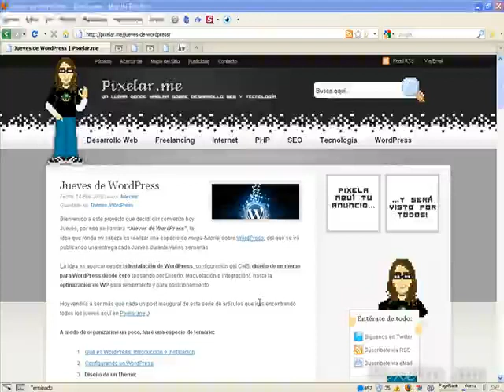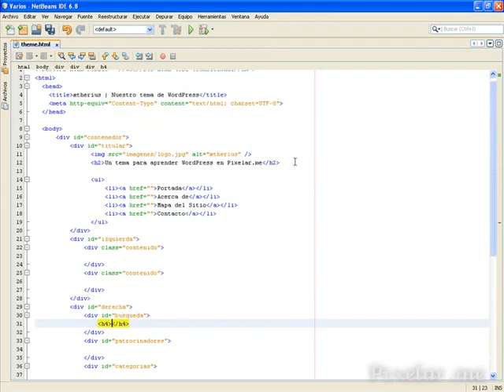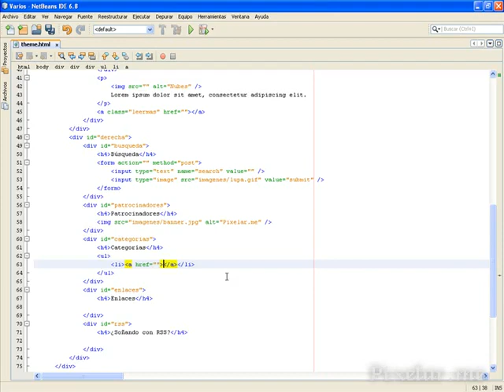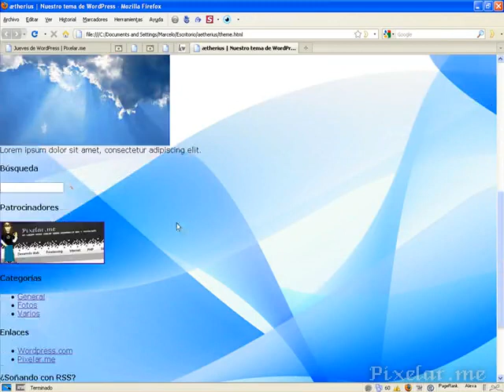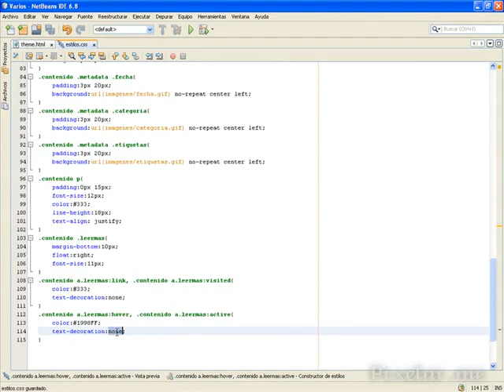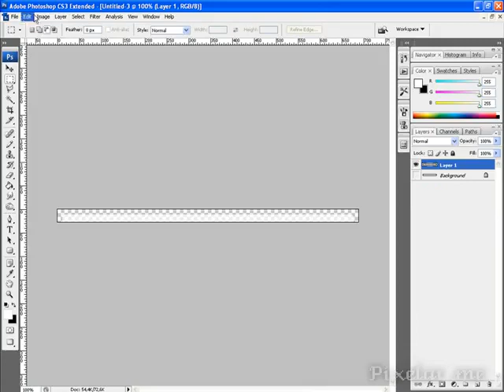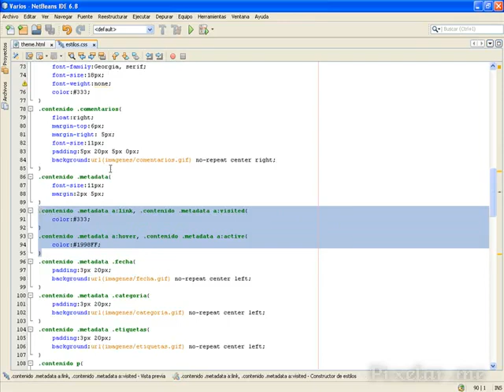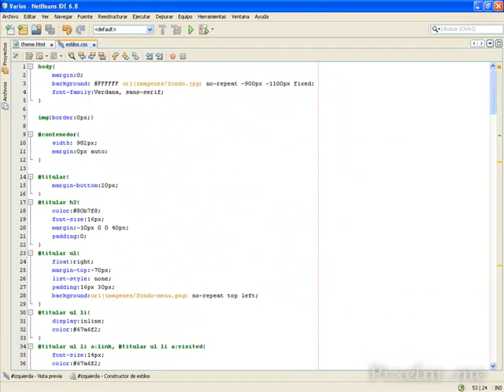Maquetando un theme de WordPress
Hoy en JuevesDeWordPress nos toca aprender a maquetar un tema para WordPress (para luego integrarlo al CMS WordPress). Puedes visitarnos en Pixelar.meCheck out these cool WordPress plugins! - CodeRevolution.